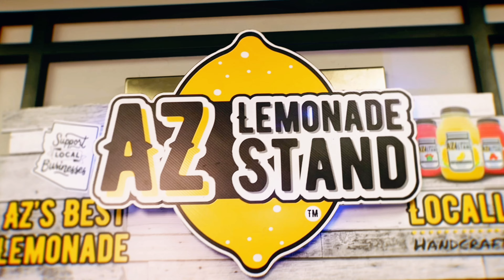Did you know lemonade is the official drink of Arizona? New viral lemonade!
Welcome to AZ Lemonade Stand, where we serve up more than just your average lemonade! Dive into our world of fresh, handcrafted drinks that burst with vibrant flavors, perfect for any occasion. Whether you're looking for a classic lemonade, a refreshing mocktail, or a creative cocktail twist, we've got you covered.

In this video, we introduce you to the heart of AZ Lemonade Stand—our passion for quality ingredients, unique recipes, and our mission to bring the taste of Arizona to your glass. Join us as we explore our most popular beverages and discover why AZ Lemonade Stand is your ultimate drink destination!